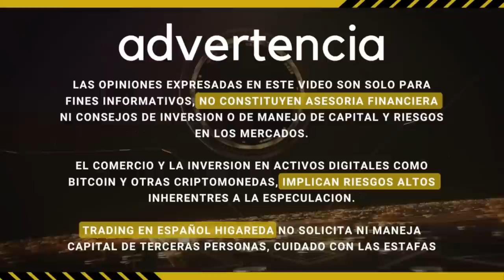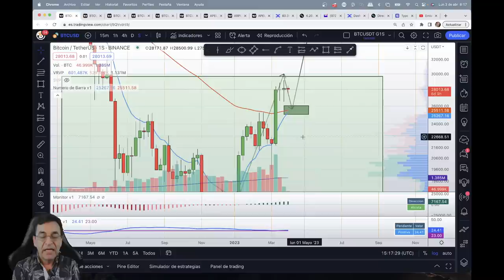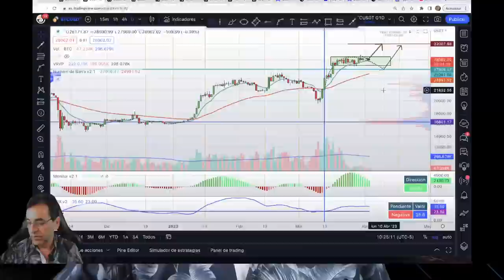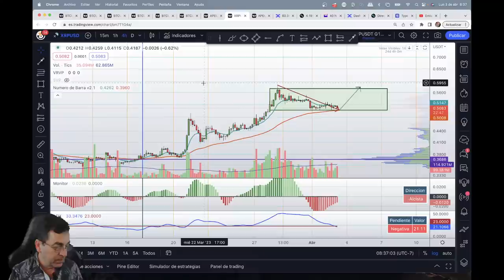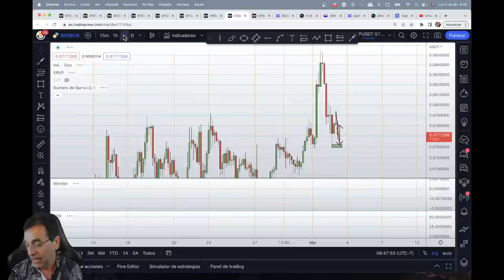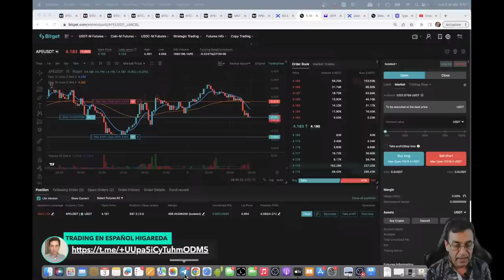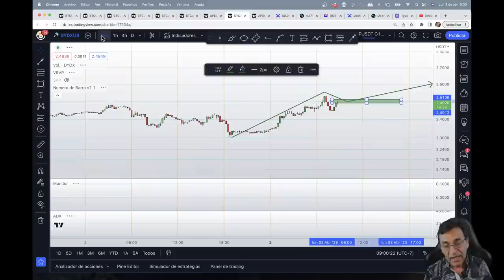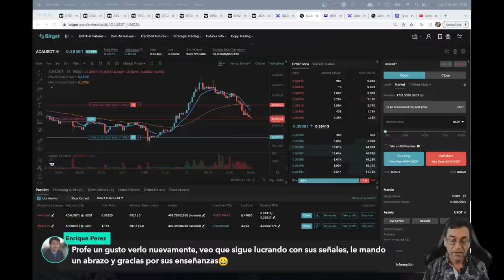Bitcoin firme sobre 28K!!!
Bitcoin por momentos pierde la zona de los 28K y luego la recupera y se ha sostenido de este modo por varios días. Mientras tanto hay unas condiciones que se van cumpliendo en los indicadores y patrones que nos hacen preguntarnos si el movimiento y tendencia alcista que llevamos en G1Día son reales o estamos a punto para que esto se convierta en una gran trampa para toros.
Veamos en el video de hoy a qué me refiero.

Acompáñenme!!

00:00:00 INICIO
00:01:07 SALUDOS
00:12:14 BTC GS
00:19:14 BTC GD
00:26:44 BTC G4
00:32:24 POSICIONES BING X Y BITGET
00:33:45 XRP G4H
00:37:41 XRP G1H
00:39:29 GPT G1H
00:41:33 DOGE G4H
00:43:30 DOGE G1H
00:45:24 DOGE 15 MIN
00:46:57 POSICIONES BIING X DOGE
00:47:59 MATIC G4H
00:53:55 APE G15 MIN Y POSICION
00:58:56 DYDX G1H
01:00:10 DYDX G15MIN Y POSICION
01:02:13 POSICIONES BITGET

Link de referidos de BingX para aprender Scalping de Migajas (SDM) en el grupo ViP, se requiere cuenta en BingX bajo mi número de referidos.

Nota: para el estilo de texto en la animación de Complacencias Criptográficas del momento usamos este sitio y referencia